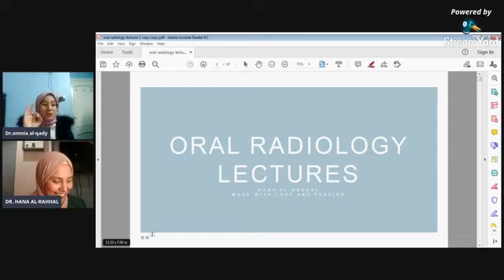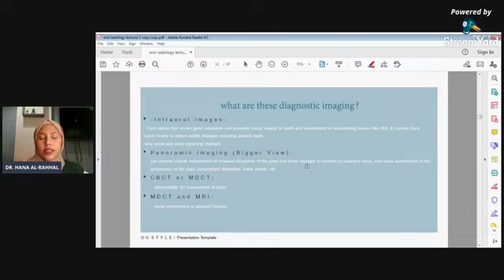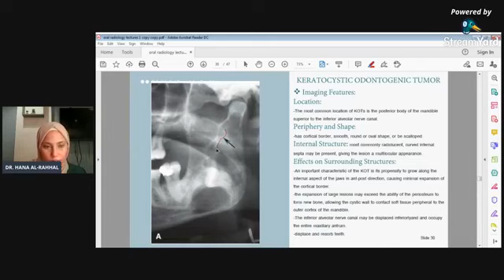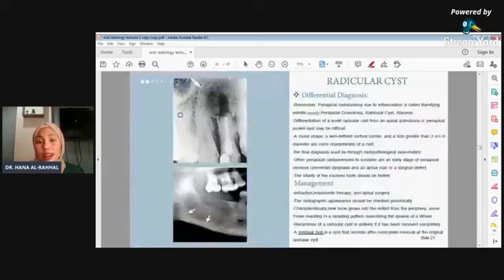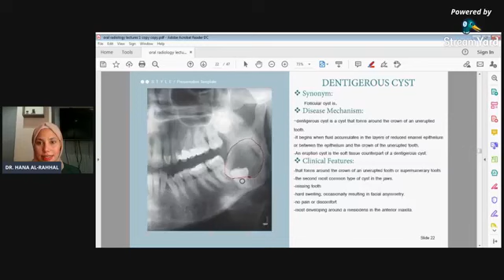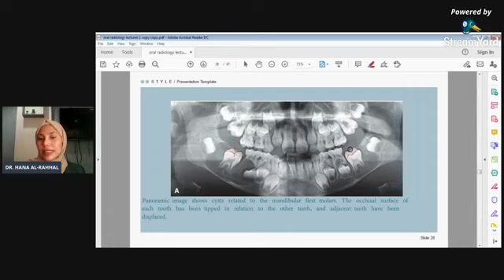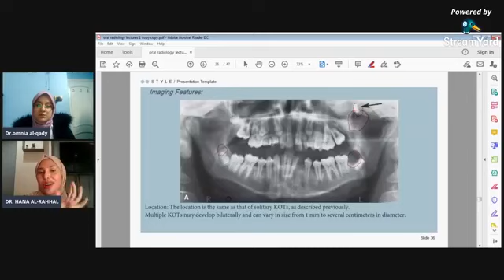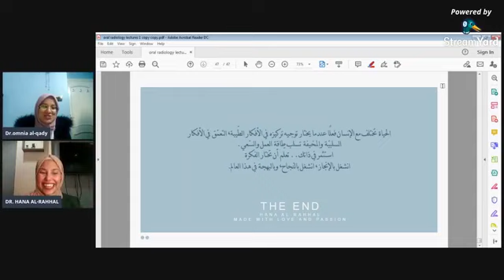Odontogenic Cyst Of the Jaw/oral Radiology /Dr. Hana ALRAhhal/Cyst